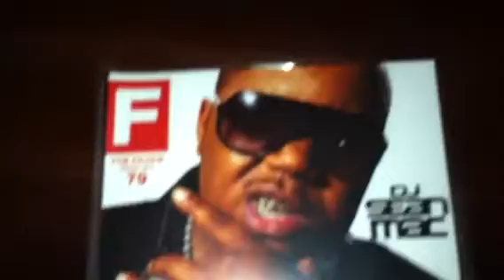Twista GMG Entertainment Listening Event Chicago 2011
DJ Hershey Twista Listen Party